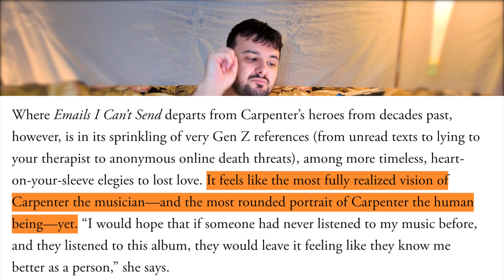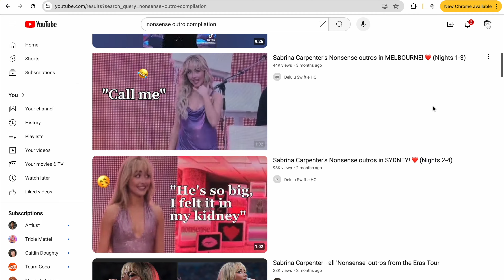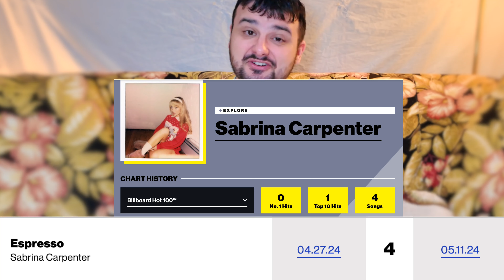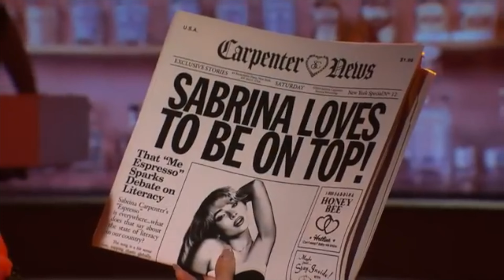Sabrina Carpenter's Slow Brew To Superstardom | Pop Culture History | Cody Jacob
ALL OTHER SOCIALS: @imcodyjacob